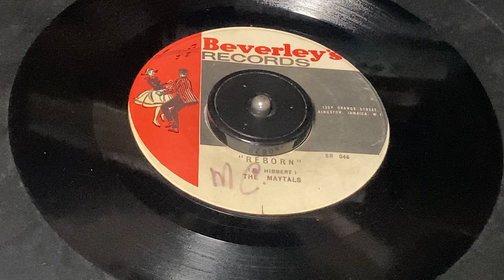REBORN/THE MAYTALS BEVERLEY'S ROCK STEADY 45